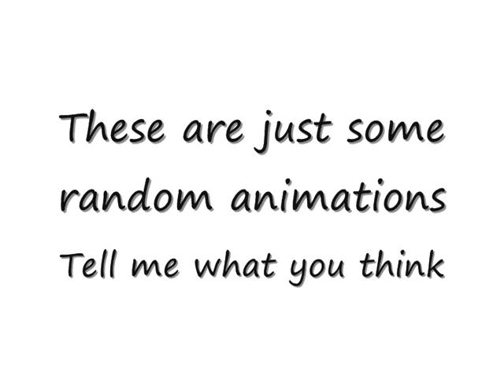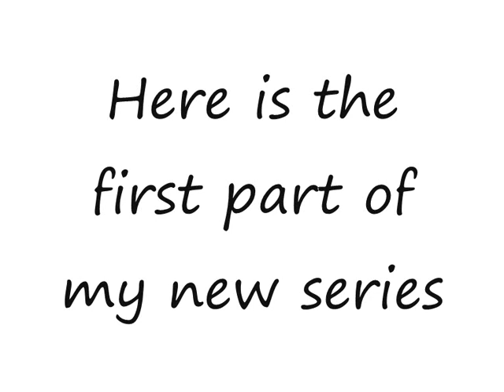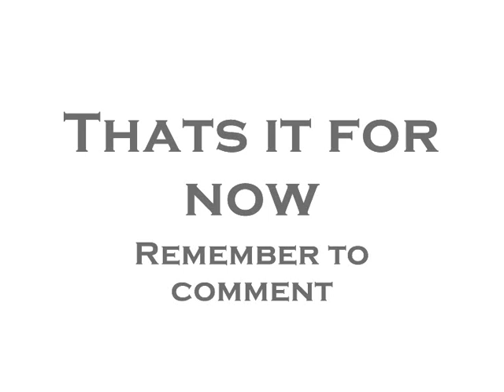Pivot animations by Lil J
A small group of my animations and a glimpse of my new series
PLZZZ Comment